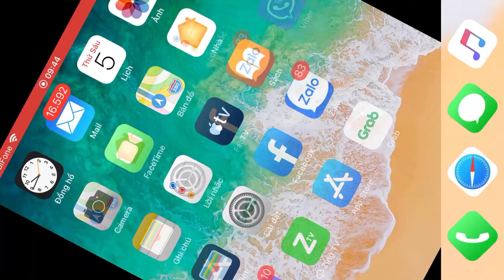Base clear 155 vuong 3 inferno 2 block 4 xbow Alex